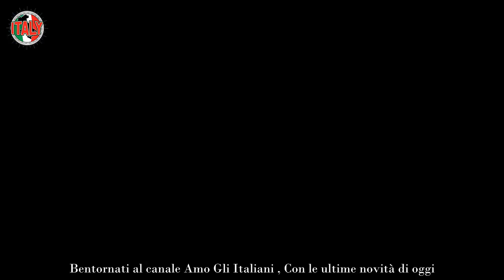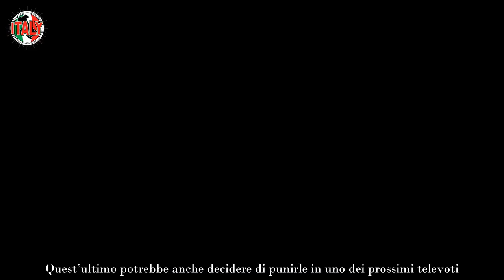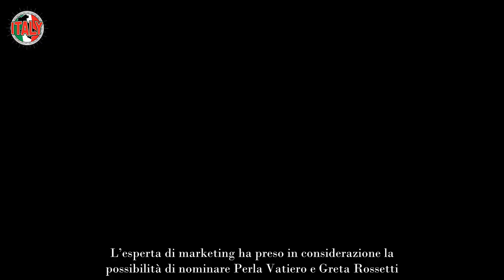Altro che amiche! Colpo basso di Anita e Letizia a Perla scoppia il finimondo al Grande Fratello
Anita Olivieri e Letizia Petris si sono lasciate andare a un discorso su Perla che non è piaciuto affatto ai fan.

I fan del grande Fratello 2023 sono inorriditi da ciò che sta avvenendo dentro la Casa. Le amicizie nate durante questi mesi, infatti, sembrano fondarsi su legami superficiali, non in grado di sopravvivere. Nelle ultime ore, in particolare, è successo qualcosa che ha fatto molto discutere. Tutto è iniziato da un discorso pronunciato da Anita Olivieri e Letizia Petris.